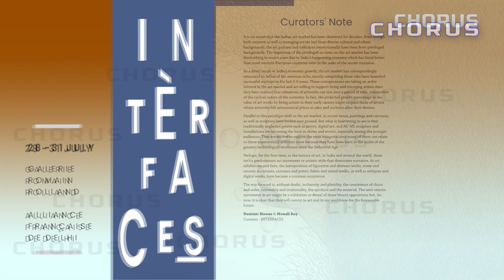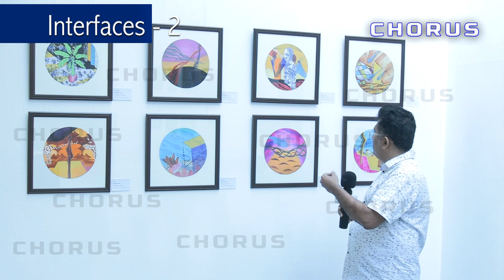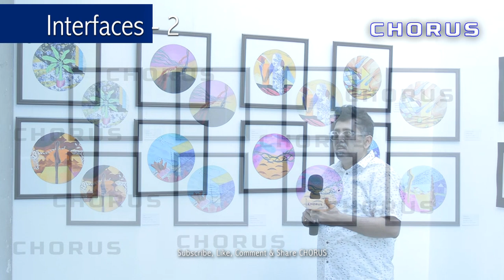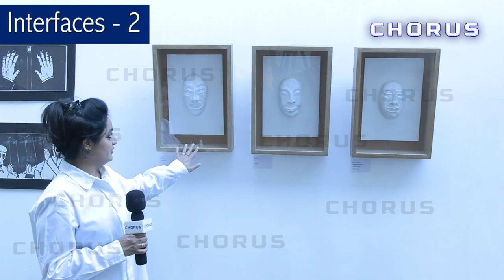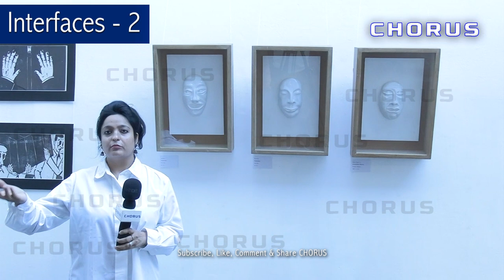Interfaces Second Exhibition - Curators - Dominic Biswas & Monali Roay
Interfaces Second Exhibition was at Gallerie Rolland, Alliance Francaise de Delhi Part - 2 - 28th - 31st July, 2023.

Technical Support : Future Forward, Lajpat Nagar, New Delhi.

The work of artists participating in Part - 2 are Aniruddha Sarker, Ashim Ranjan Chakraborty, Aparajita Ray, Atanu Pramanik, Debangsu Biswas, Gurinder Pal Singh, Meenu Garg, Nitiksha Dawar, Pabitra Pal, Preeti Sethi, Priyanka Batra, Prolay Kundu, Sandip Kumar Ghosh, Soumen Basu, Santanu Chakraborty, Susnata Chatterjee, Olivier Deprez and  Roby Comblain.

HYPEROGLOT REVIEW is a part of Hyperglot Solutions, which is a culmination of years of research and study to address a gap in the market to provide marketing and promotional services to artists, writers and designers who often are not able to get the required level of exposure and visibility. At Hyperglot, we believe in the adage I'art pour I'art (art for art's sake) andtherefore, we wish to promote not just established artists but also emerging artists.